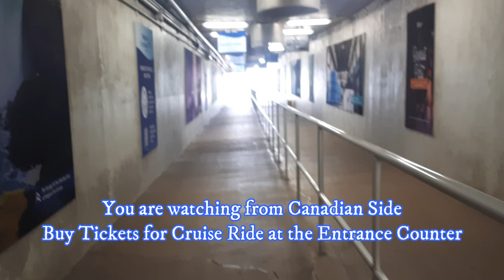Vlog/Hornblower/Water Falls/Niagara Falls/Niagara Falls Canada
Beautiful place to visit. Niagara Falls has three Falls and the boat ride takes you as close as possible to the falls.  Horseshoe falls is the largest falls among three falls.  Wonderful memorable visit. Enjoy and post your comments